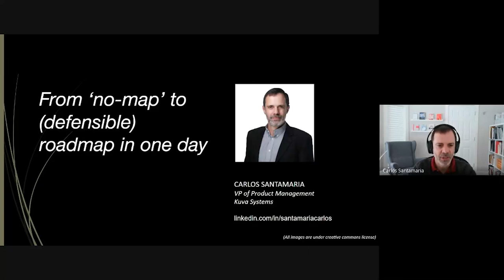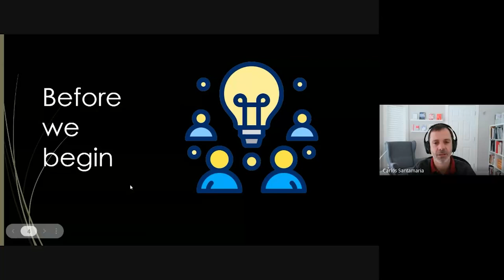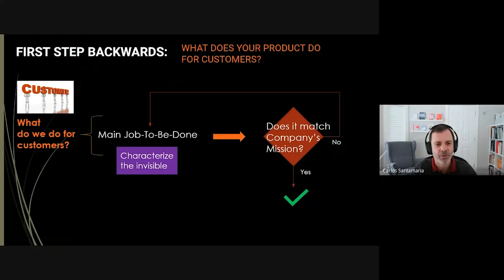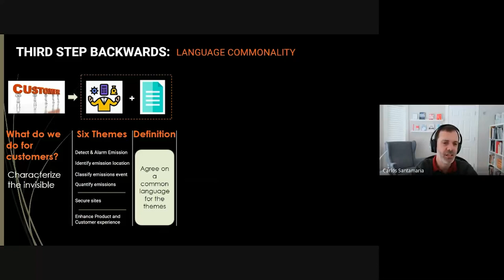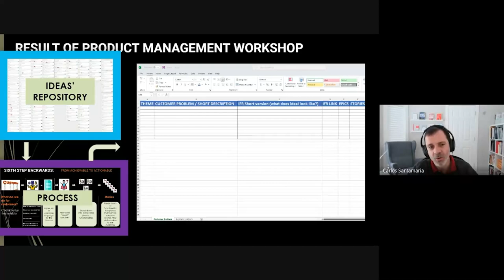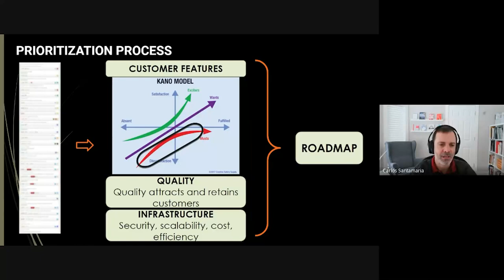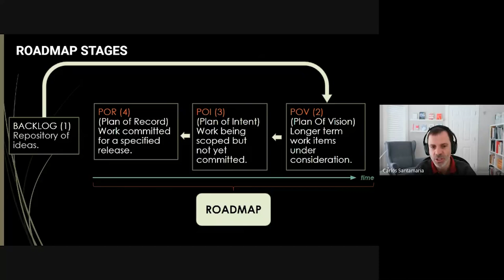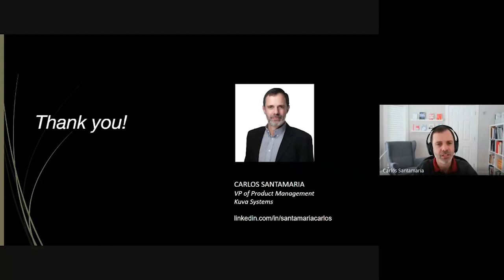Webinar: From ‘No-Map’ to Defensible Roadmap in One Day by fmr Amazon Sr PM, Carlos Santamaria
ABOUT THE SPEAKER:
Carlos is an accomplished PM with over two decades of experience building great products that make users' lives a little easier. In his previous role as a Senior PM at Amazon Web Services, he led SNS, a crucial SaaS product for AWS' global infrastructure.